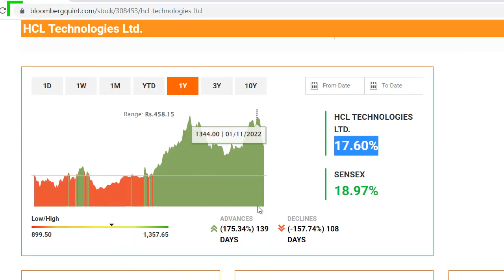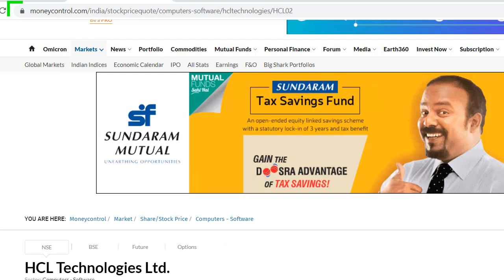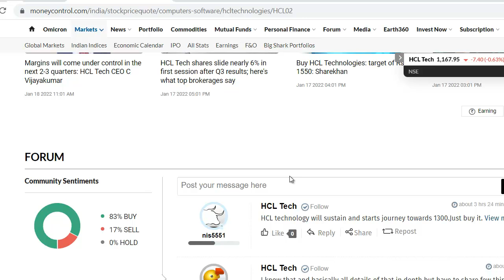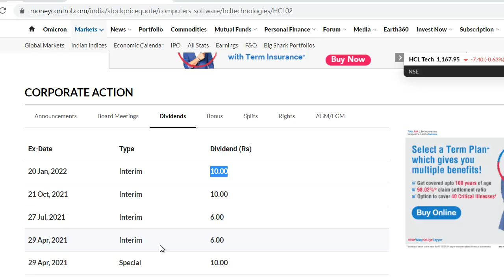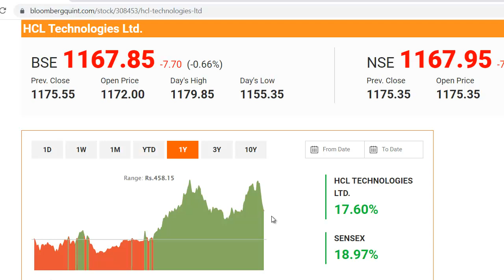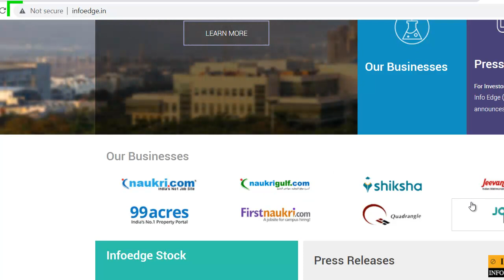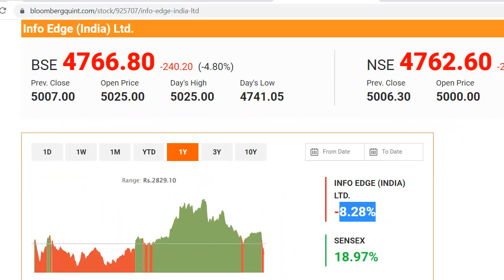HCL Tech Latest News | HCL Tech Share News | HCL Tech Stock Review | Best Tech Share 2022